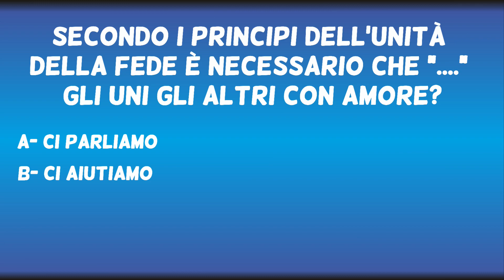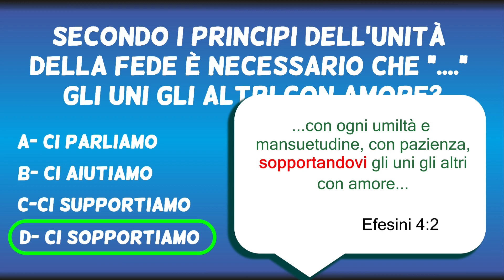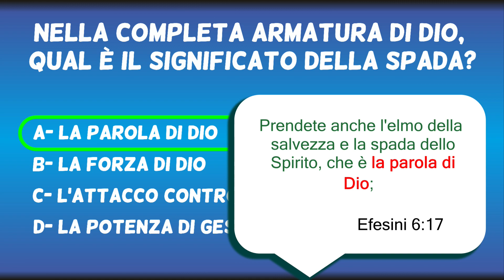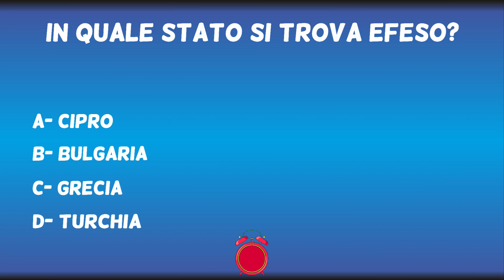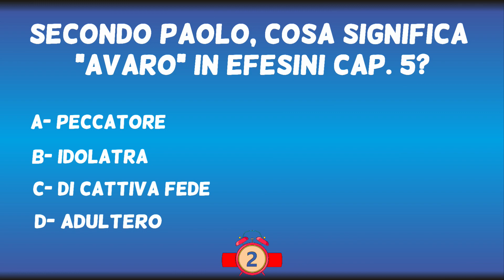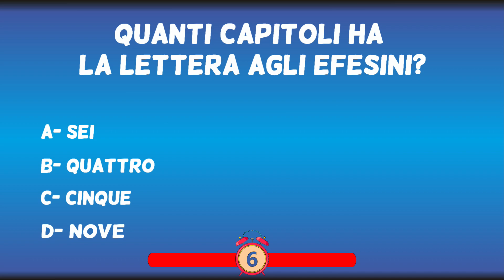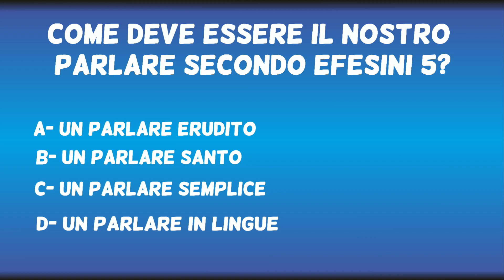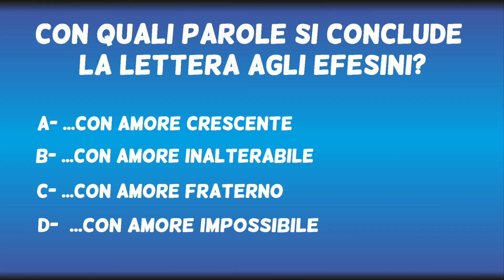Lettera agli Efesini - Parte 3 (Quiz BIBLICO)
Quanto bene conosci la lettera agli Efesini?

Metti la prova la tua conoscenza Biblica invitando gli amici, i famigliari, il gruppo della chiesa, ecc...  e divertitevi insieme rispondendo le domande Bibliche.